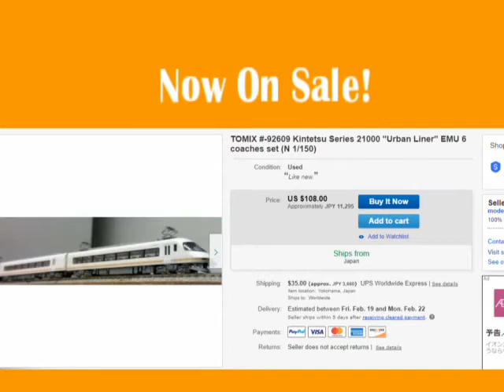TOMIX Kintetsu Series 21000 "Urban Liner" EMU 6 coaches set (N 1/150)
A model of the Kintetsu Series 21000 built for express trains in the late 1980s. The nickname is "Urban Liner". The streamlined form and clean coloring with a yellow band on a white background are smart and sexy. One of the six coaches is motorized. The headlights and taillights switch automatically depending on the direction of travel. And interior fittings and with interior light.
It will look good in the night view.
Kintetsu is a private railway that has a network centered on Osaka, Kyoto, Nara, Nagoya, and Ise-Shima.